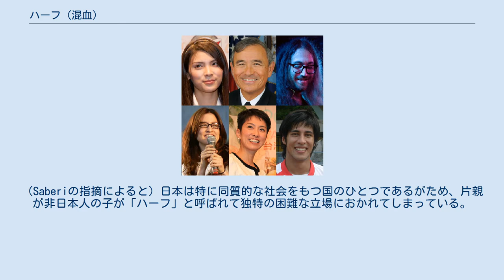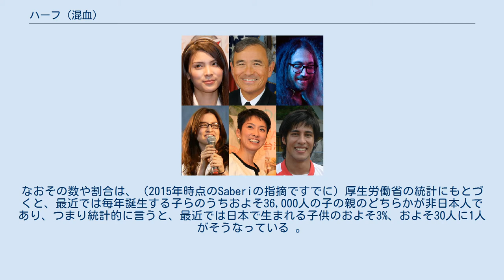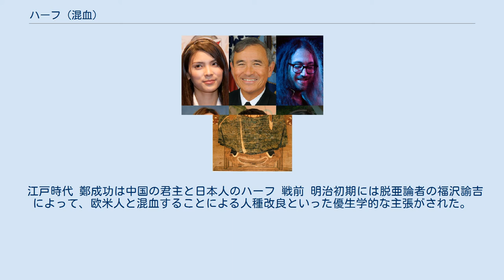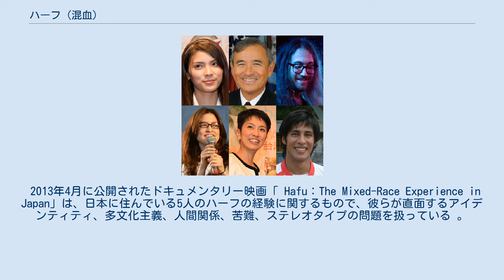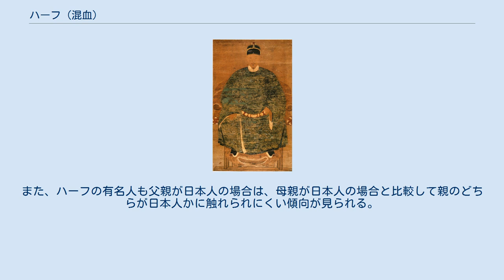ハーフ (混血)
左上から時計回り： 秋元才加、ハリー・B・ハリス・ジュニア、ショーン・レノン、和泉新、蓮舫、アンジェラ・アキ。
 ハーフ（Hāfu）は、日本人と外国人の親から生まれた個人を指すために使用される日本語の用語。
 英語からの借用語で、この用語は文字通り「半分」を意味し、個人の非日本ヘリテージへの言及としている。
（Saberiの指摘によると）日本は特に同質的な社会をもつ国のひとつであるがため、片親が非日本人の子が「ハーフ」と呼ばれて独特の困難な立場におかれてしまっている。
それは国内外のメディアでも広く認識されている。
なおその数や割合は、（2015年時点のSaberiの指摘ですでに）厚生労働省の統計にもとづくと、最近では毎年誕生する子らのうちおよそ36,000人の子の親のどちらかが非日本人であり、つまり統計的に言うと、最近では日本で生まれる子供のおよそ3%、およそ30人に1人がそうなっている 。
出生数全体の中で占める割合は小さいわけだが、人種間結婚（国際結婚）は増加傾向にあるので、こうした子供たちの数（割合）も増えつつある。
過去20年間で倍増してきている、とテンプル大学でアジア研究をしているジェフリー・キングストンは指摘した。
 「ハーフ」という呼称は、横浜で生まれ育った作家、北林透馬が1930年に発表した小説『街の國際娘』で初めて使用された。
 戦後、1960年代からは横浜以外の地域にも広まり始め、当時のザ・ゴールデン・カップスやその後1970年代に活躍した「ゴールデンハーフ」というハーフ女性のアイドルグループの名称から全国的に広まったとされる。
 日本語でハーフを指す最も初期の用語の1つはあいのこで、これは2つの人種間の関係から生まれた子供を意味した。
ラテンアメリカ、特にブラジルでもainocoという言葉は使われており、他にもメスティーソ（一般的にはスペインとの混血の広い意味）などが日系人の系譜に用いられる。
次第に、日系人だけでなく、アジア系とヨーロッパ系のルーツを持つ人や、アジア系とアフリカ系のルーツを持つ人などにも使われるようになった。
 しかし、あいのこという表現は、差別の歴史と関連しており、次第に侮辱的な意味を含むとされるようになった。
特に、日本における純血主義と関連しており、ハーフでないとされる日本人との分断と取られる場合もある。
人によっては半分を意味する「ハーフ」でなく、複数のルーツを示唆する「ダブル」という表現を使用する場合もある。
 もともと、現代の大和日本人は先住民族の縄文人と大陸移民の弥生人のハーフとされている。
弥生人は、 東アジア（主に中国・朝鮮半島・シベリア等）からの移民の混血（1,000 BCE〜300 CE）であった。
現代本土（大和）日本人の縄文人のゲノムは20パーセント未満とされる。
 こうした「大和民族」の複雑性が明らかになったことから、大和民族という用語も第二次世界大戦における日本の降伏以来、人種的概念を暗示するために時代遅れと見なされ、しばしば用語「日本人」さらには「日本-日本は」が多くの場合、使用されている 。
 ヤマト王権～倭国～日本が成立する頃になると、熊襲・蝦夷・隼人などの中央に従わない少数集団も、ほとんどが大和民族として同化していった。
地理的に海外との交流が多くなく、渡来人（白村江の戦いで滅んだ百済遺民等）の移住があった程度で、今日的な意味での国際間混血カップル、ハーフは古代・中世の封建的な日本では極稀であった。
 ただし日本人と他の東アジアおよび東南アジアの人々の間には、アジアのカップルが混在していた。
飛鳥時代や奈良時代には留学生として唐に渡り、現地の人と家庭を築くこともあった。
中にはその子弟が日本に渡る事があった。
代表的な例として 秦朝元がいる。
彼は弁正と唐人女性との間に生まれたとされる。
 鎌倉時代になると、日宋貿易で博多に宋商人と日本人女性との混血児が誕生した。
室町時代には東アジア以外からの混血児も誕生した。
代表的な例として楠葉西忍がいる。
 戦国時代になるとポルトガルやスペインの商人と日本人女性との間に子供ができることもあり、またその逆もあった。
例としては母がオランダ人との伝承を持つ、和仁親宗である。
 江戸時代 鄭成功は中国の君主と日本人のハーフ 戦前 明治初期には脱亜論者の福沢諭吉によって、欧米人と混血することによる人種改良といった優生学的な主張がされた。
 1899年には、アイヌ民族の同化政策...